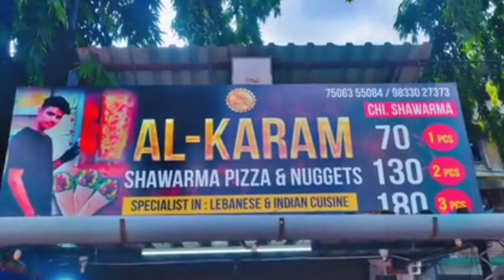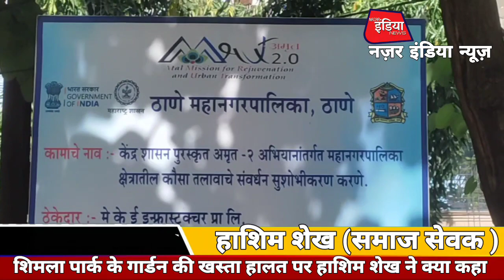शिमला पार्क के गार्डन की खस्ता हालत को देखते हुए हाशिम शेख ने उठाई आवाज़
शिमला पार्क के गार्डन की खस्ता हालत को देखते हुए हाशिम शेख ने उठाई आवाज़ mumbra jitendraawhad minecraft avinashjadhav fact bhiwandi japan mumbai nazarindianews nazar india news